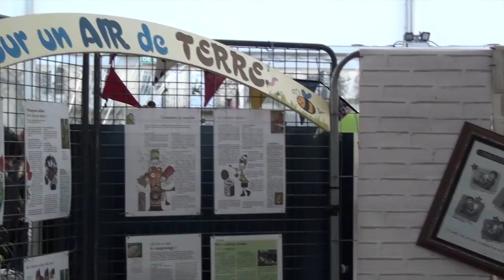Journée objectif zéro déchet dans la maison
Dans le cadre de la semaine européenne de la réduction des déchets
Animations de 10h à 18h sur la place Saint Corentin :
Dans la cuisine – Aux goûts du jour – Les restachoux et les légumes de saison à 17h
Dans la chambre – Les petits débrouillards – Témoignage objectif zéro déchet à 14h
Dans le salon – Zero Waste Cornouaille – Démonstration de réparation
Dans la salle de bain – Sur un air de terre – Tout sur les toilettes sèches
Dans le garage – Quimper en roue libre – réparation de vélos
Dans le jardin – Maison de l’agriculture bio – Compost paillage
Dans le grenier – Treuzkemm – relookage d’un meuble

Penn ar web s'est rendu faire un reportage sur cette animation